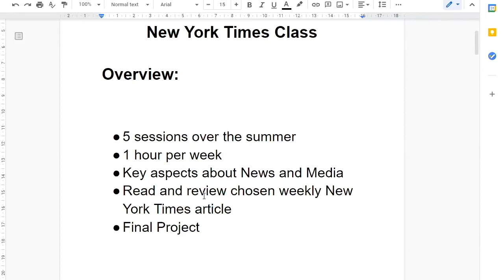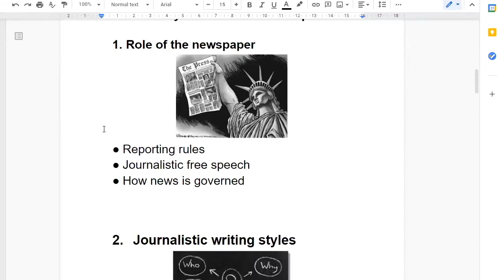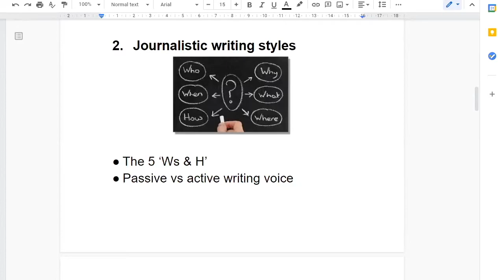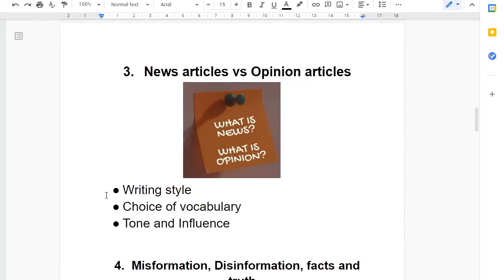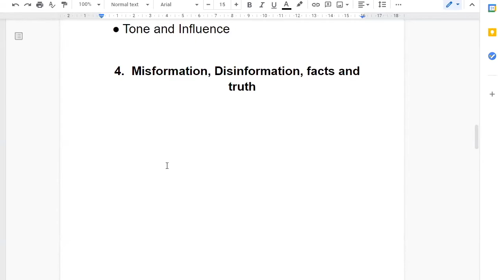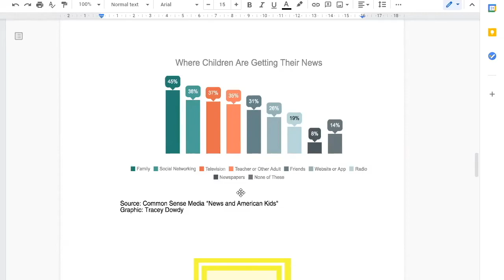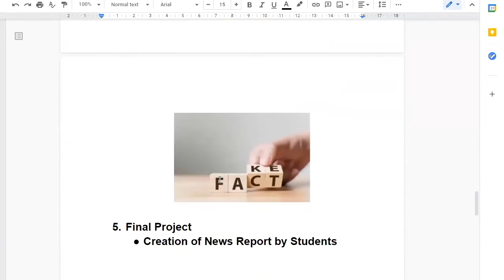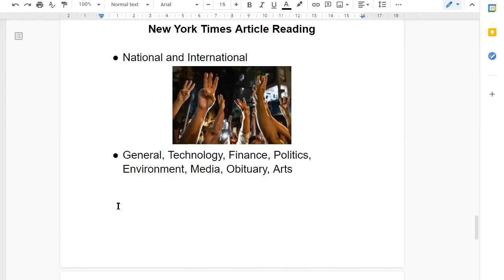New York Time- Mr. Peter (Website: Applesmart.ca)